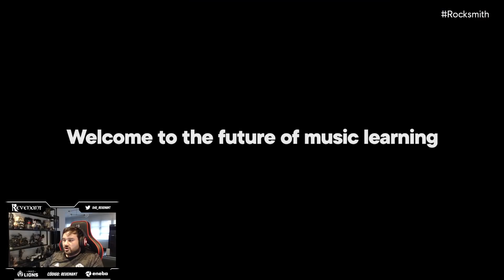UBISOFT Y DEVOLVER DIGITAL | RESUMEN DE LAS NOVEDADES | E3 2021